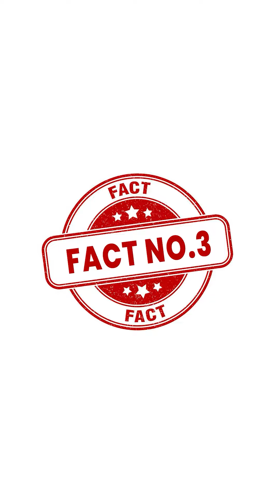DOST और दुश्मन कैसे पहचाने गज़ब कहानी🔥🔥 | @A2AmazingFacts1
Following are some amazing facts discussed in this video:
1. How to identify friend and foe ?
2. How to balance work and healthy life style ?
3. Do you know who is the richest cricketer in the world ?

इस वीडियो में चर्चा किए गए कुछ आश्चर्यजनक तथ्य निम्नलिखित हैं:
1.दोस्त और दुश्मन की पहचान कैसे करे ?
2.Work and healthy life style को balance कैसे करे ?
3. क्या आप जानते है कौन है दुनिया के सबसे आमिर cricketer ?